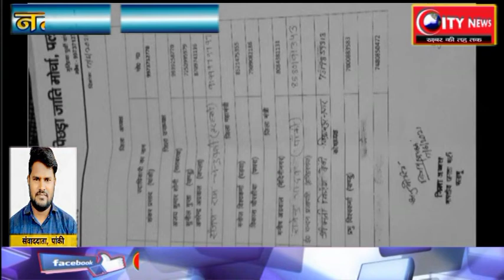पलामू-- भाजपा ओबीसी मोर्चा कमिटी का हुआ विस्तार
पांकी से अनुज प्रसाद की रिपोर्ट